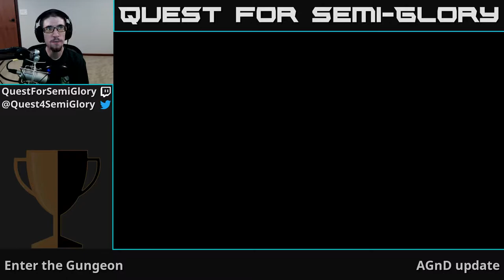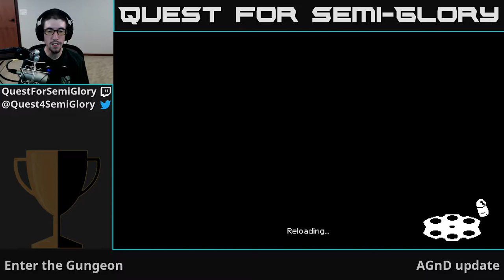Quest for Semi-Glory - Enter the Gungeon (AGnD update), Session 4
So we embark once more, into the Gungeon.